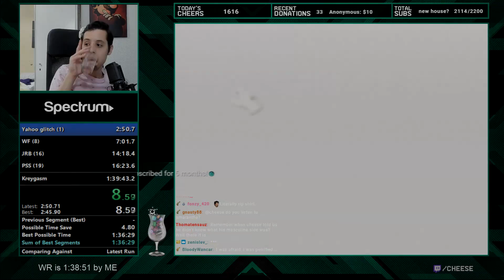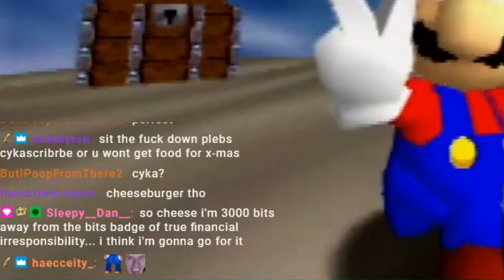The aftermath of the shirt ripping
⭐ edited by looh
🎶 Outro - World 5-1 of Super Mario 64 Land (Bowser's Road Remix)